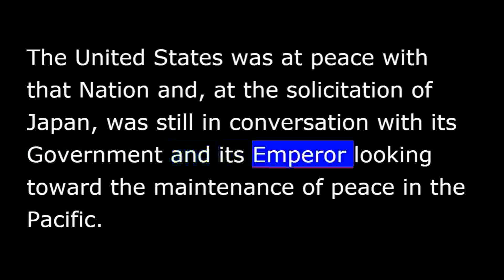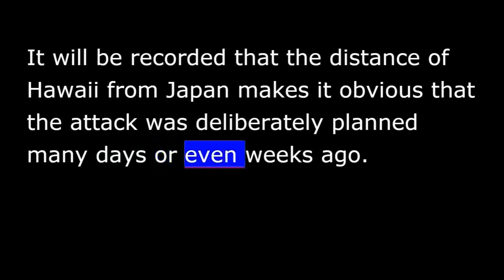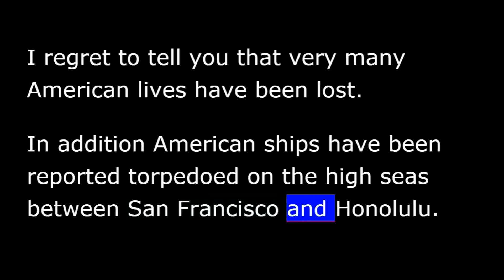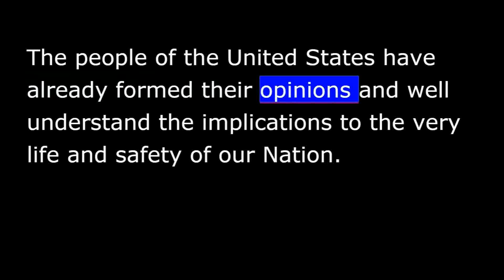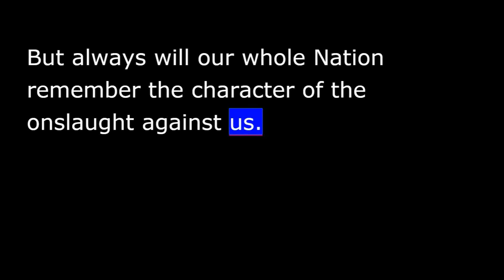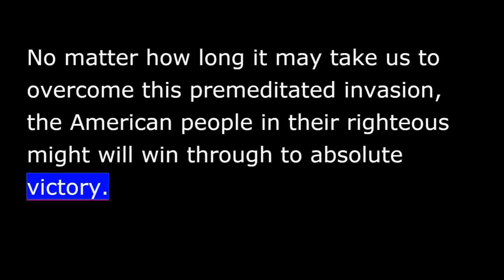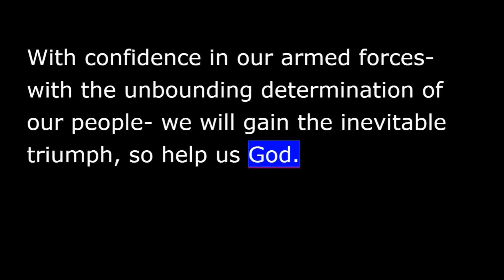FDR - Day of Infamy - December 7th, 1941 - War with Japan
Franklin Roosevelt asks Congress to declare war on Japan.